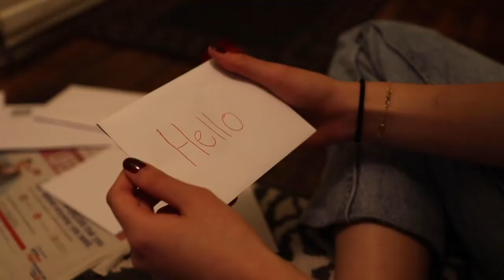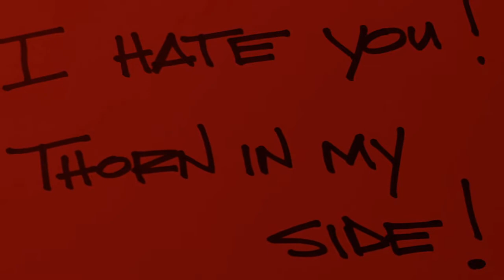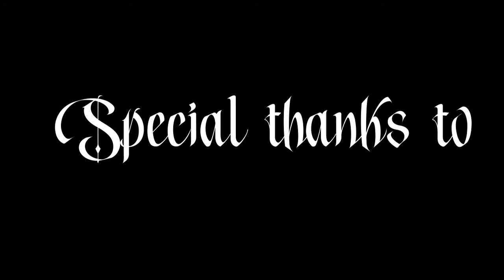Thorn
A young woman receives a rose at her doorstep, but little does she know it represents something much different than a secret admirer.